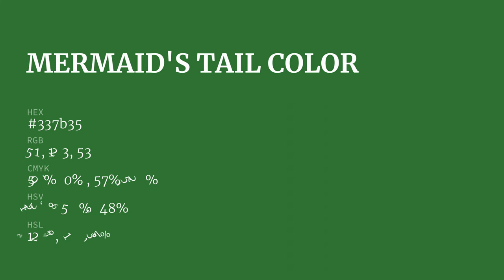Mermaid's Tail color 337b35 hex color - Green color - Warm color 337b35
What color is Mermaid's Tail ? 337b35 hex color - Green color - Warm color 337b35

Hex 337b35 Color Code is also known as Mermaid's Tail color.